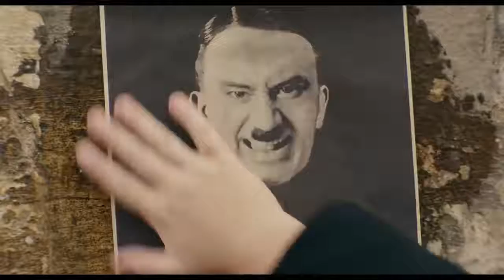Jojo Rabbit Trailer 1 2019 nac music tamil india Trailers